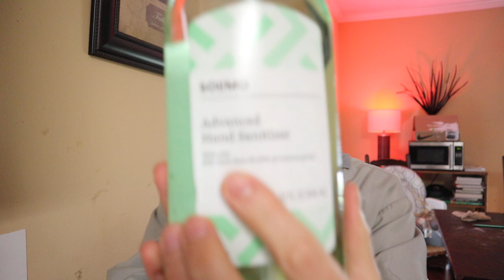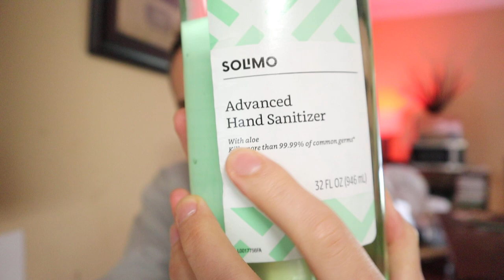BEST HAND SANITIZER? | Solimo Hand Sanitizer Unboxing & First Look Review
BEST HAND SANITIZER? | Solimo Hand Sanitizer Unboxing & First Look Review: Amazon
More from Solimo on Amazon

Are you looking for the best hand sanitizer? My wife is a high school biology teacher and she is always looking for good hand sanitizer so that her students don't bring their germs into the classroom. She was ordered some other things from Amazon for her classroom, and I wanted to share with you the hand sanitizer that she bought.

In this video I talk to you guys about the Amazon Brand, Solimo, and the hand sanitizer that they make. I do an unboxing of the hand sanitizer so that we can take a look at how it is packaged and see if there are any dents or breaks in the bottle that would make it leak.

Do you buy Amazon brand products? Let me know your favorites in the comments below!

This is my authentic, unedited unboxing and first look review of Solimo Hand Sanitizer, an Amazon brand.

Dad Out!

Want to Send me Something to Unbox? Send it to me here:
Dad Reviews

Amazon Brand - Solimo Hand Sanitizer with Vitamin E and Aloe, 8 Fl Oz

If you wanna connect on Instagram, Twitter, or Facebook, I'm @LaneVids.

How do you say "reviews" in many of the world's top languages?

1.

2. No purchase necessary.

3. The monthly prizes giveaway ends on the last day of the month. Winner will be announced via social media.